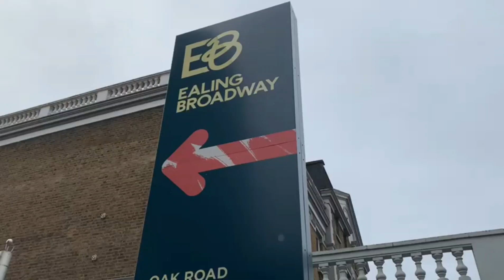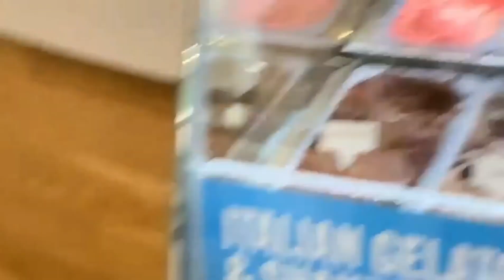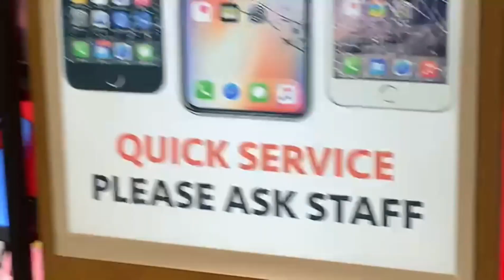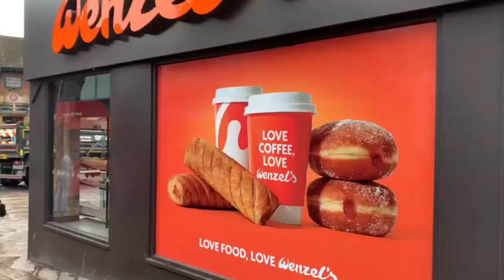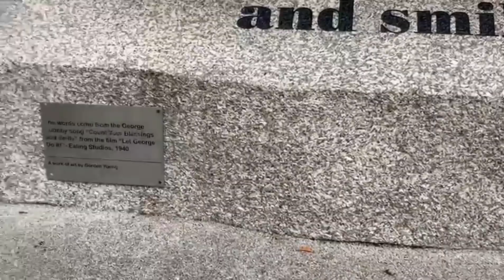EALING BROADWAY SHOPPING MALL, LONDON